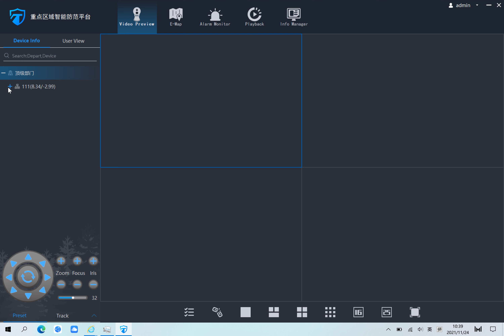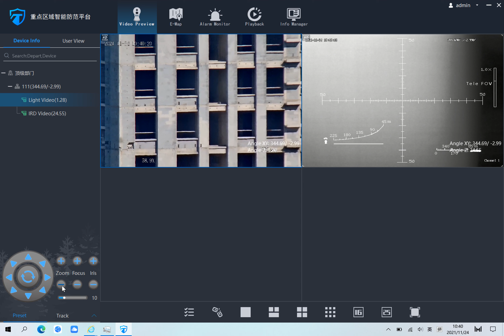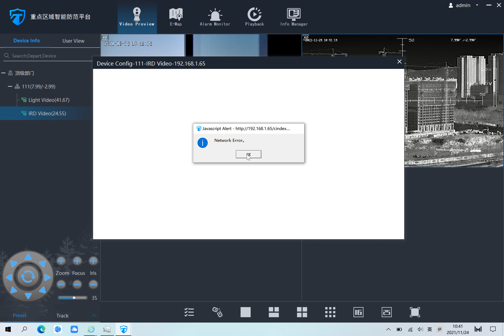Software Camera Add for Two IP Camera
Quick Guide for Camera add-on software from Argustec. All the software from Argustec is self-developed and accepts OEM with function design from customer needs.

We have obtained remarkable achievements with more than 200 national patent protection awards in thermal imaging and NIR laser illumination technology.